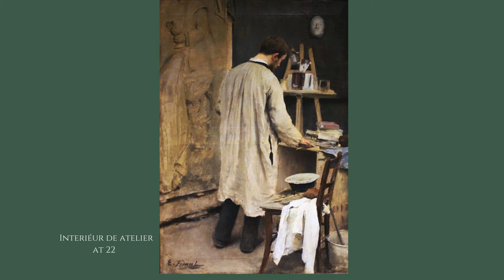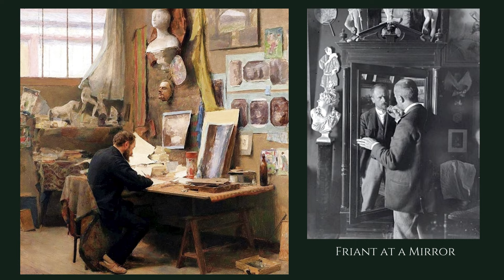Émile Friant, Eclectic painter of Naturalist Painting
Émile Friant was a natural talent who pursued painting with a passion and invention and was tireless in working in every kind of genre from family interiors to portraiture to rustic everyday scenes. His works have inspired many artists in his day and continue to do so today. Thankfully his star still shines bright into the 21st century.